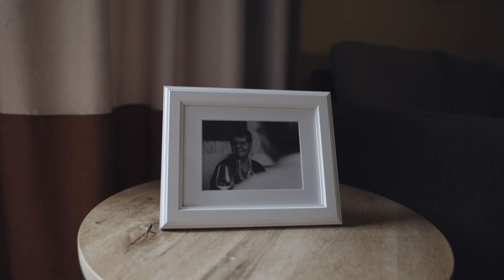Center Parcs Allgäu, September 2022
Impressionen von unserem Center Parcs Urlaub im Allgäu.